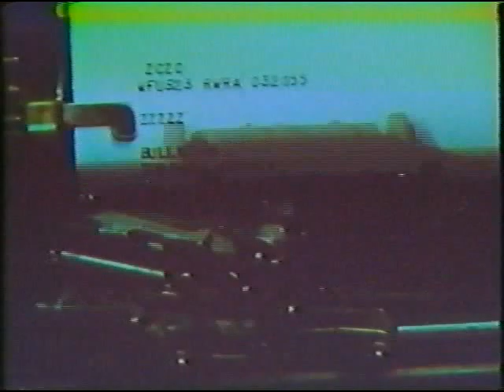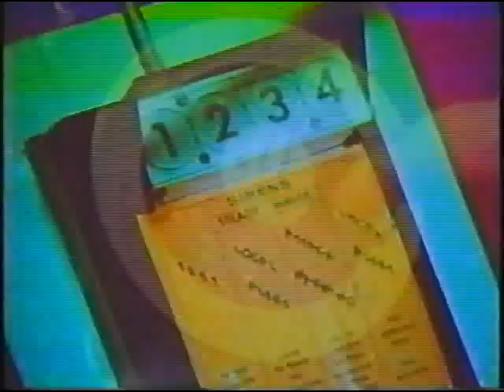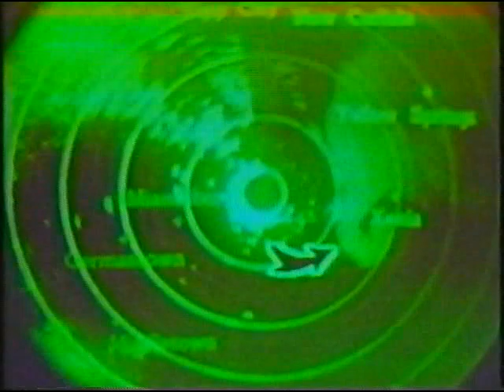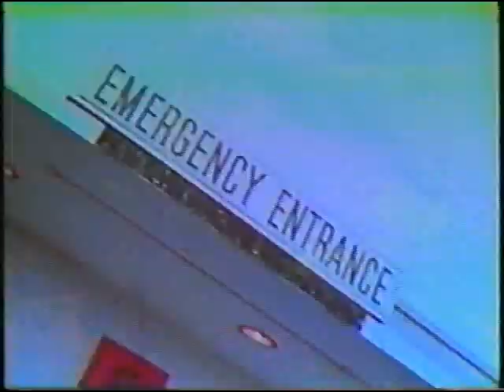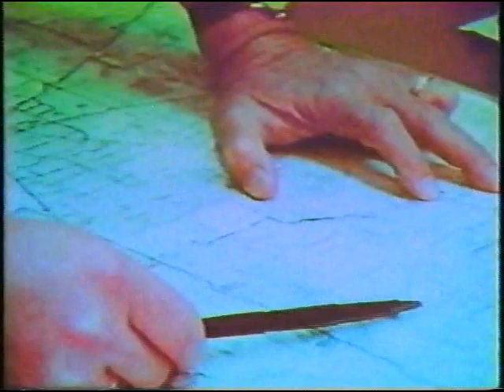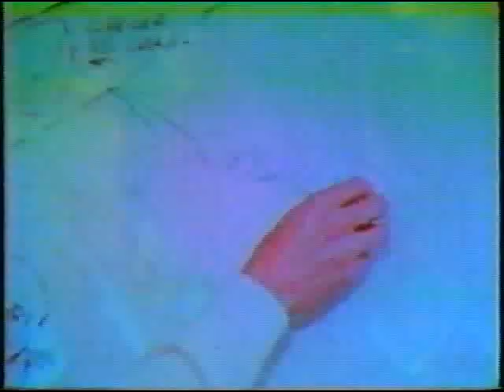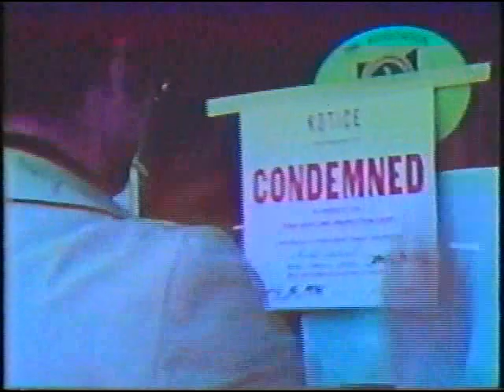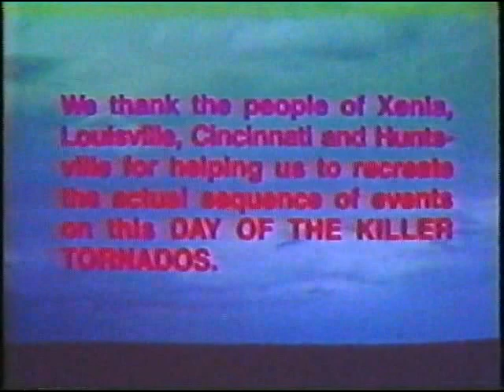Day of the Killer Tornadoes - 1978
copied from an old Betamax tape

Documentary from 1974 Tornado Super Outbreak